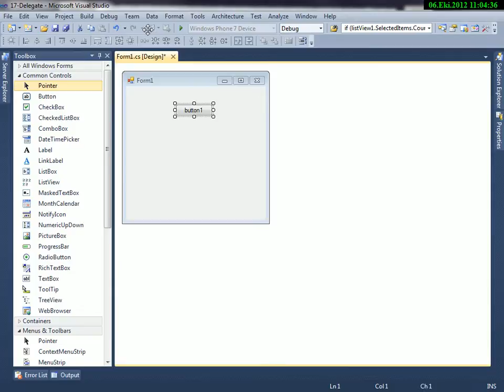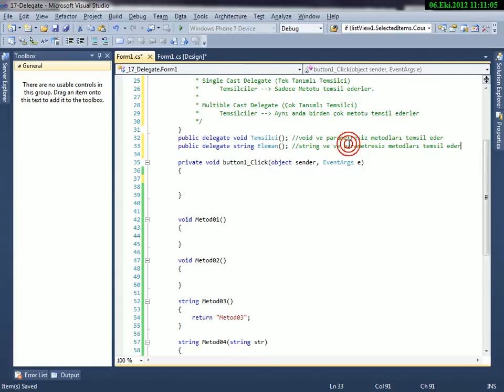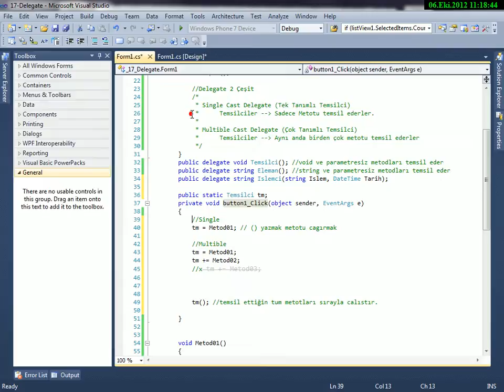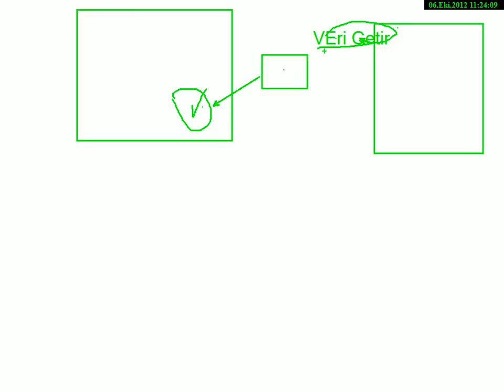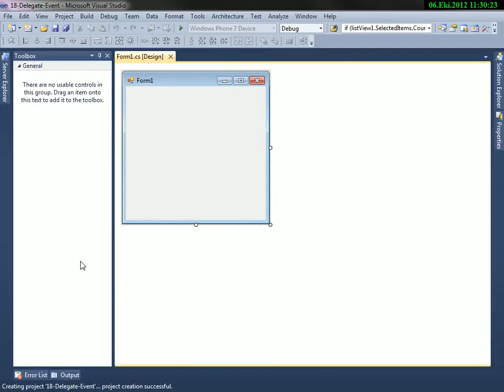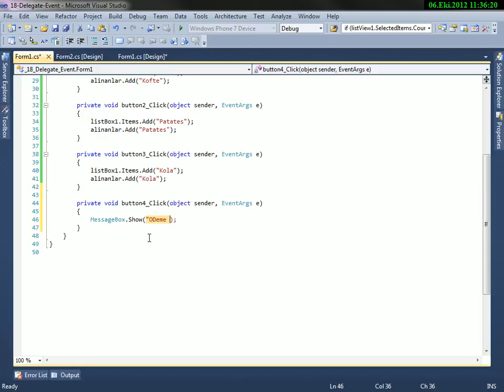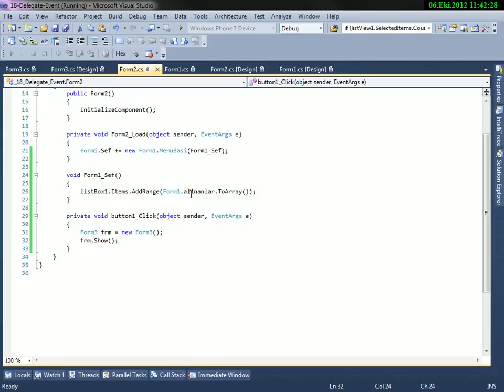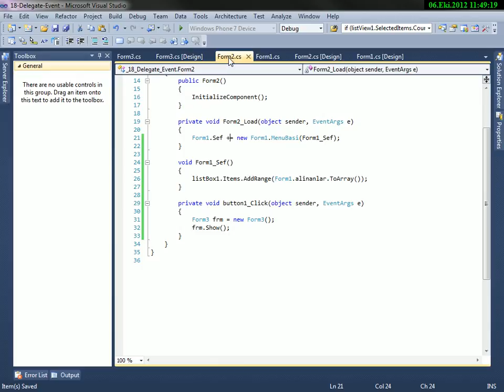C# Delege Event Nedir? Nasıl Kullanılır?